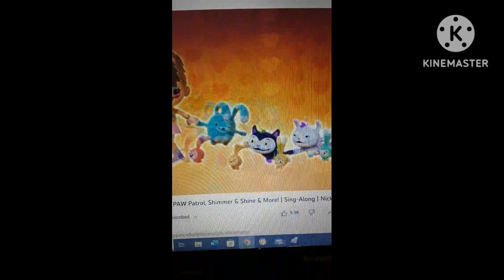Abby Hatcher Theme Song In D Major